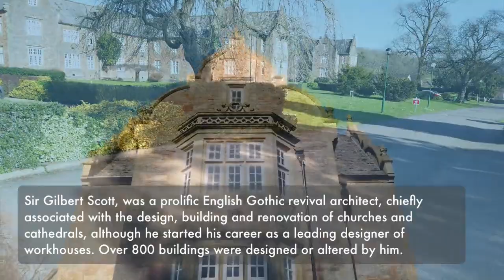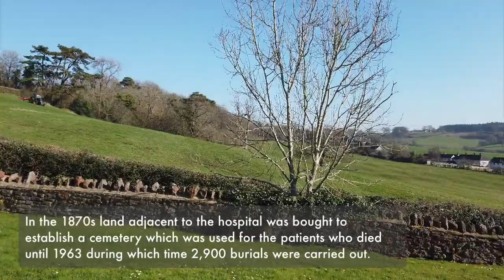Mendip Hospital - the History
The history of Mendip Hospital in South Horrington, Wells. Fascinating.